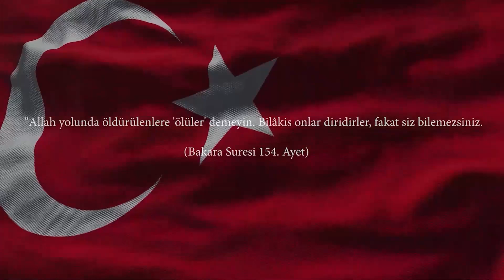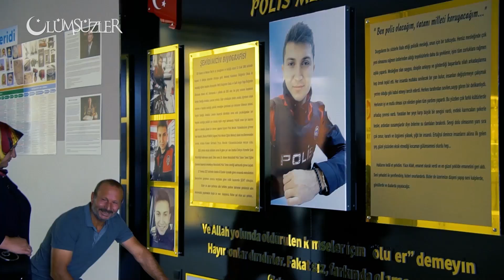Ölümsüzler ‘ Şehit Ertuğrul Taciroğulları’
Vatanı uğruna canlarını feda eden aziz şehitlerimizin anıldığı ‘Ölümsüzler’ programı on birinci bölümünde Şehit Ertuğrul Taciroğulları’nı saygı ve minnetle anıyoruz. Ahlat yapının sunduğu Ölümsüzler programında 22 temmuz 2017 tarihinde İstanbul Bayrampaşa’da seyir halinde bulunduğu motosiklet ile meydana gelen kazada yaralanan polis memuru Ertuğrul Taciroğulları kaldırıldığı hastanede şehit oldu .Ertuğrul Taciroğulları ‘nın şehadet yıl dönümünde ailesine konuk olduk.